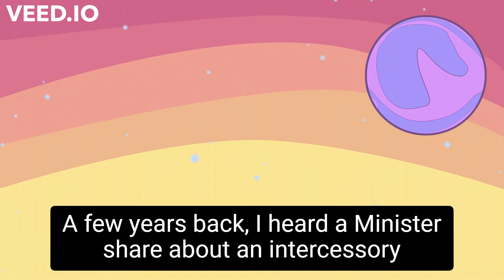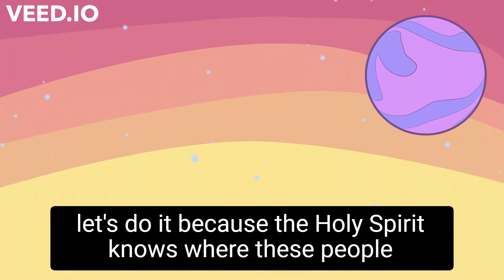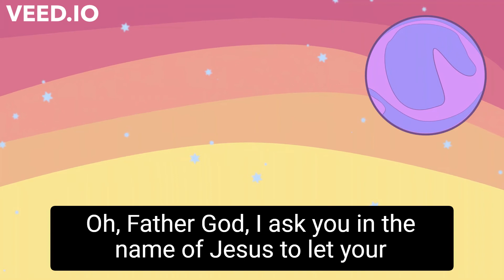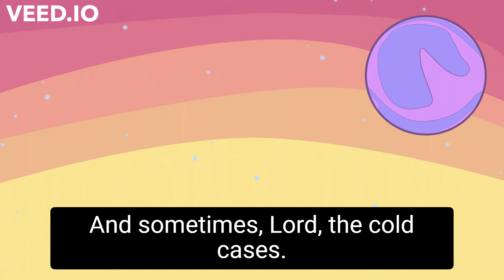Prayer For Missing Children/Prayer for Missing Loved Ones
Prayer for the missing. God knows and he cares. Let's petition the Father and ask him to bring closure and peace of mind to families with missing children. It is always a joy to receive a testimony about a family given peace of mind.

You can send prayer request two ways, one is by placing prayer request in the comment section on the video titled Live Prayer Request FORUM here is the and detailed prayer request can be sent to my email these request will be the request that I pray first on the LIVE Prayer With Purpose Sessions. I am live Mon-Fri 7:30 P.M Eastern and Saturday at 11:30 A.M